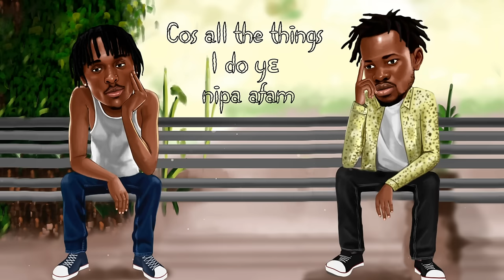Kofi Mole - G- Story (Ft. Fameye) (Official Lyric Video)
Official Lyric Video for Kofi Mole's "G-Story"  ft. Fameye